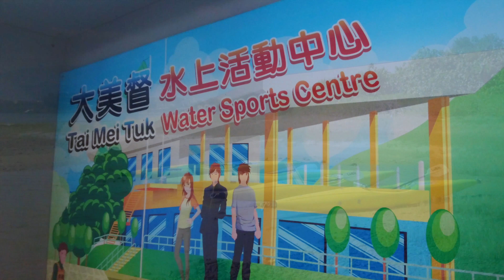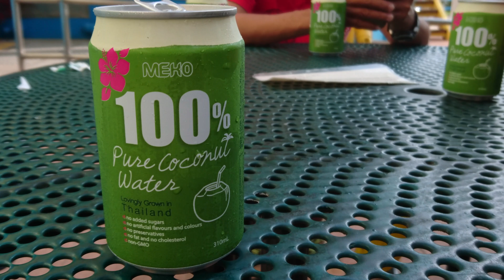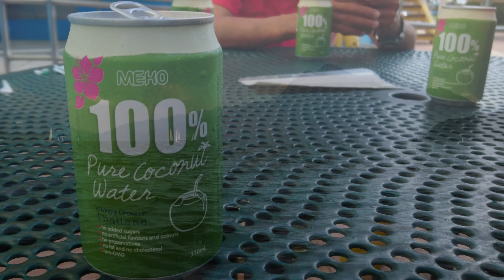Kayaking at Tai Mei Tuk | Hong Kong Vlog #11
Hong Kong is not just about shopping and food! There are lots of outdoor activities like sports climbing, hiking, and water sports. I got the opportunity to learn how to kayak at Tai Mei Tuk.

INSTAGRAM blueskysnapshots